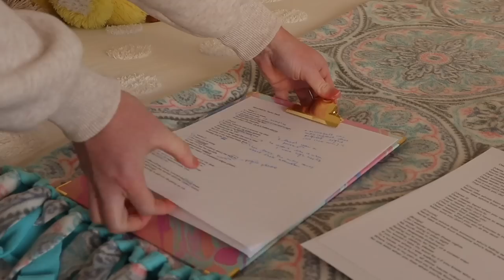Taylor Swift Dear Reader Lyric Breakdown 📚🥀 - for the tortured writers who have imposter syndrome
Taylor Swift Dear Reader Lyric Breakdown 📚🥀

today we are breaking down one of my favorite songs from the midnights album, as well as the 3am version. this is the last song on the entire record and i think it got a little lost and overlooked, but lyrically this is a song that i feel is one of taylor’s defining tracks.

in this song she addresses her fans and listeners directly and it feels so personal. and that’s why i chose it to talk about first because i want to bring attention to the lyricism and the self-awareness in her voice :)

please share your own thoughts and theories about Dear Reader & let me know if i should do more lyric breakdowns in the future!!

xoxo
nena

// MY PRODUCTS:
Songwriting Guide